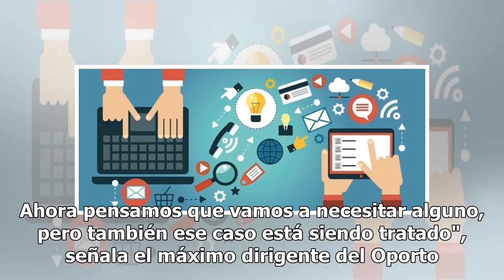El Oporto se resigna a la retirada de Casillas y busca portero